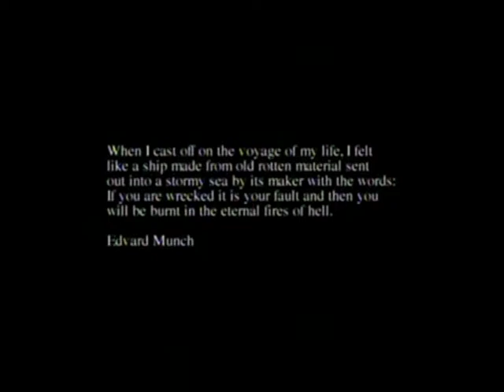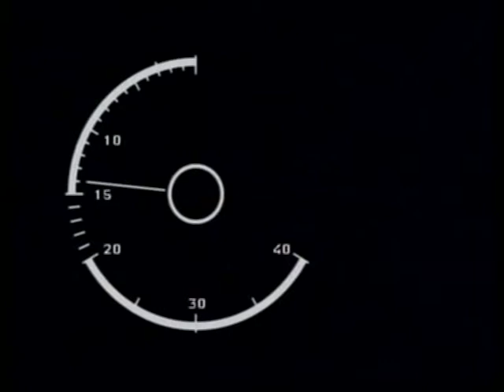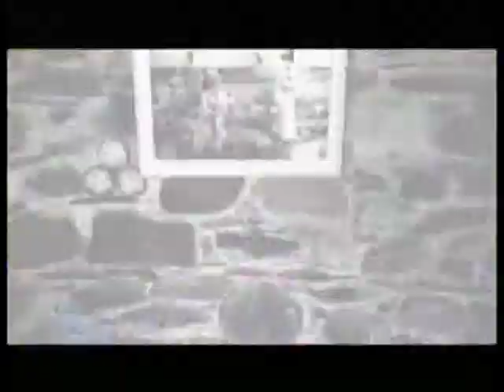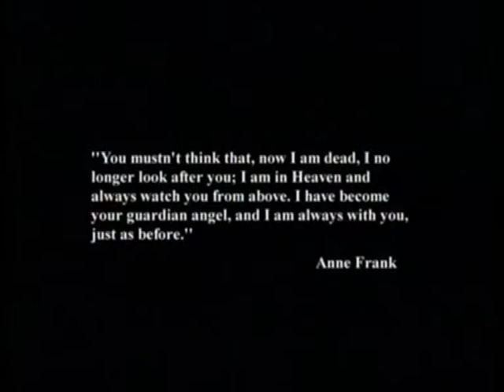HUMANS & HEARTBEATS: 2 SHORT FILMS BY LEIGH SMITH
HUMAN BEINGS ARE FRAGILE THINGS inspired by Edvard Munch's painting THE SCREAM.
HEARTBEAT TO HEAVEN inspired by a short story by ANNE FRANK.